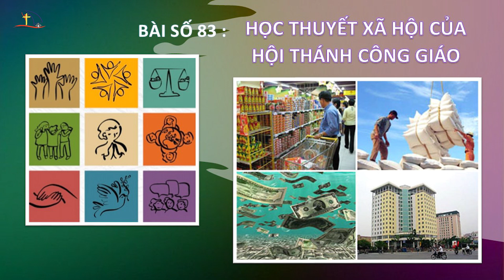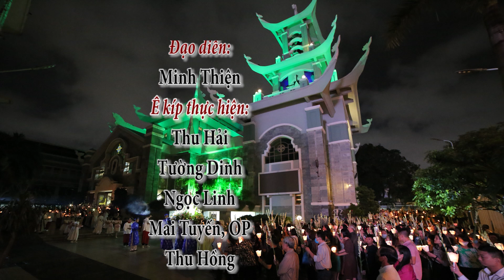Các Anh Tìm Gì 83: Học thuyết Xã hội của Giáo Hội Công Giáo (phần 01)